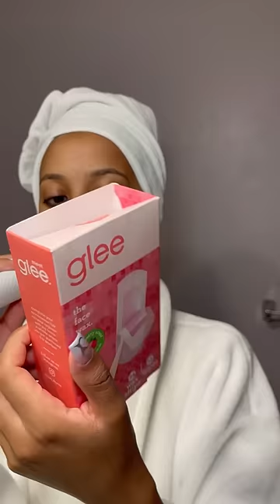Self care maintenance before my trip ✈️